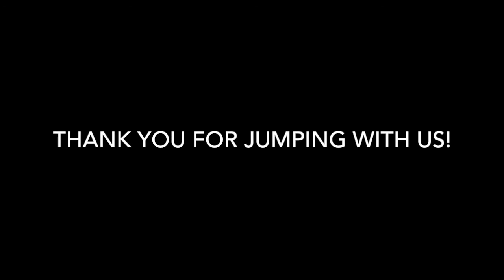Skydive Tennessee Yan Lin